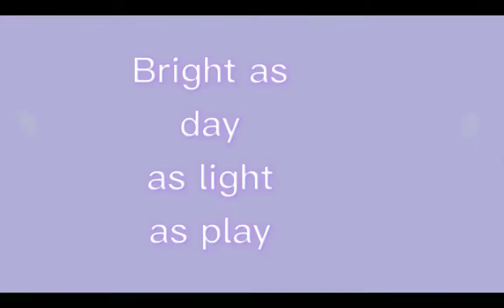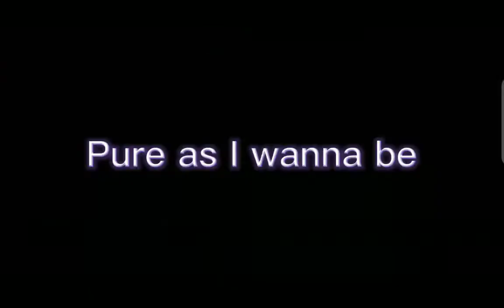Everything At Once Meme||Ft. The Club